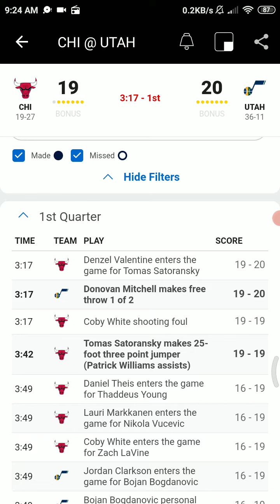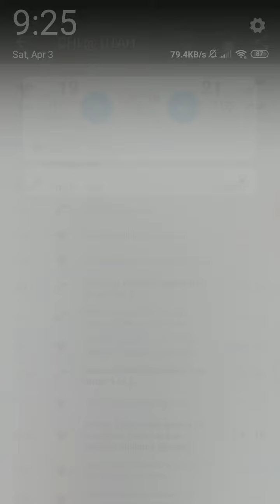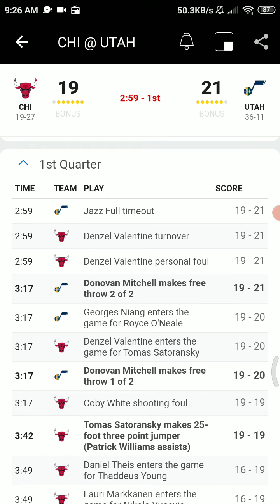Bulls Vs Jazz - April 3 2021-Nba Radio